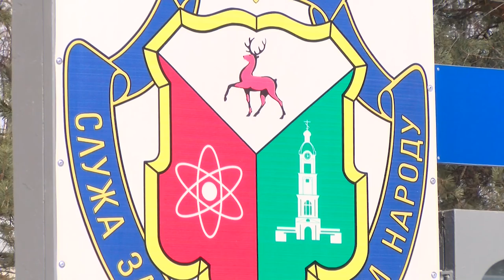Происшествия в Сарове. 9-14 марта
Саровчанин выбрал на одном из интернет-сайтов комплект автошин, перевёл деньги продавцу и оплатил доставку до Сарова. С момента покупки прошёл месяц, а шины так и не привезли. Чем ещё запомнилась прошедшая неделя сотрудникам правопорядка?